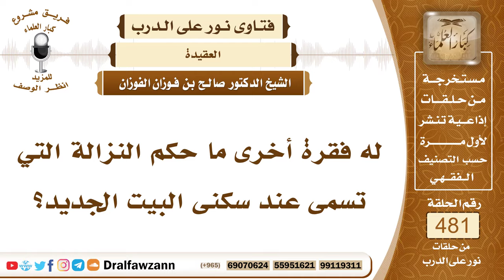6980- حكم النزالة عند سكنى البيت الجديد - الشيخ صالح الفوزان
"6980- له فقرة أخرى ما حكم النزالة التي تسمى عند سكنى البيت الجديد؟
الجواب: الجواب: إذا كان يعتقد فيها البركة، أو يعتقد فيها أنها مشروعة، فلا يجوز هذا، هذه بدعة، أما إذا كان يفعلها من باب المباح والفرح، وجمع الأقارب، فلا بأس بذلك.
السيرة الذاتية:
للاشتراك في قناة الشيخ صالح الفوزان

14_ الشيخ محمد أمين الشنقيطي
يتيوب

15_سماحة المفتي عبد العزيز آل الشيخ
 يوتيوب

رئيس الفريق
لمشروع كبار العلماء